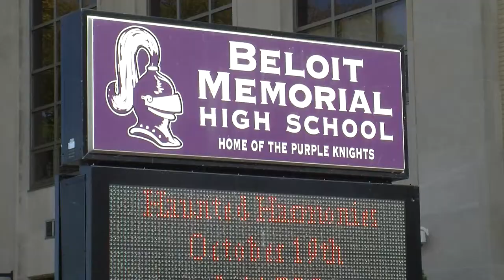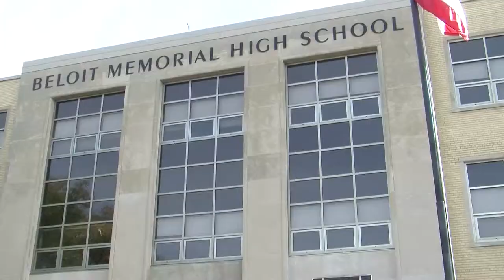Beloit School Protest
WCLO Radio News listens to concerned citizens during a protest outside
Beloit Memorial High School Friday, October 10, 2014